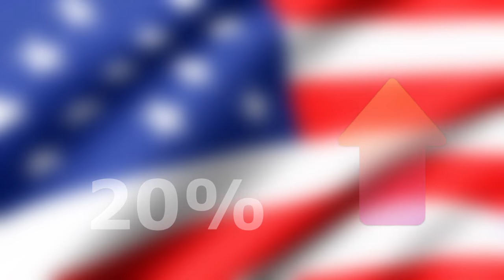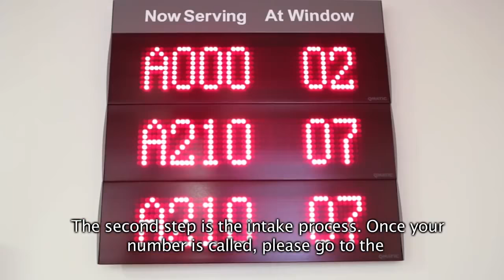КАК МЫ СТАНОВИМСЯ АМЕРИКАНЦАМИ| ПРОЦЕСС НАТУРАЛИЗАЦИИ 2018